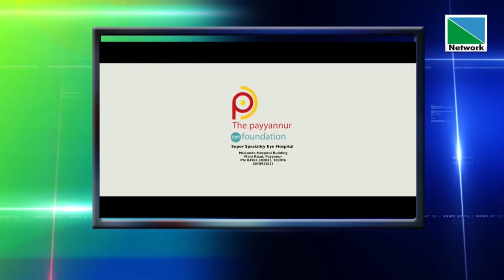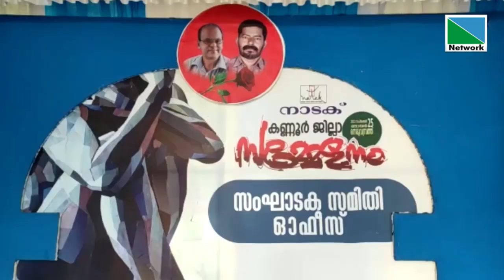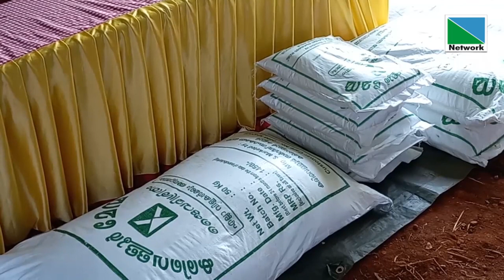21 AUGUST 2022